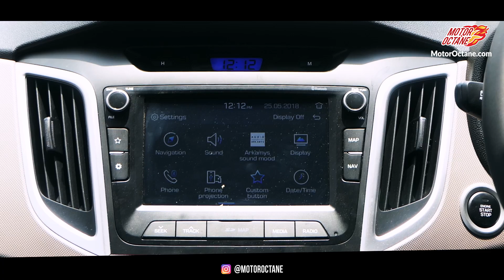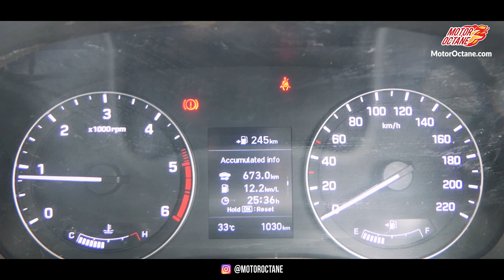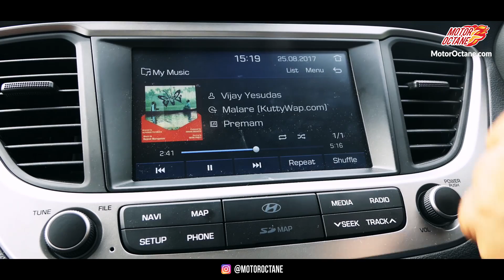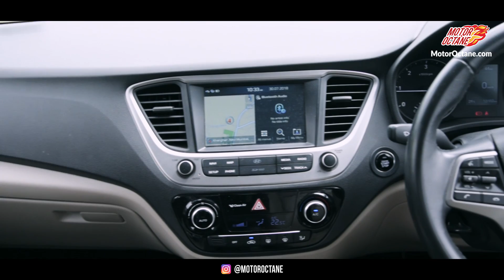2018 Hyundai Creta vs Hyundai Verna Comparison | Hindi | MotorOctane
2018 Hyundai Creta vs Hyundai Verna Comparison - which is a better choice for you? And why? We share all the details on the same. Verna 2018 is an all new car and Creta 2018 is a facelift. Check out the entire comparison.